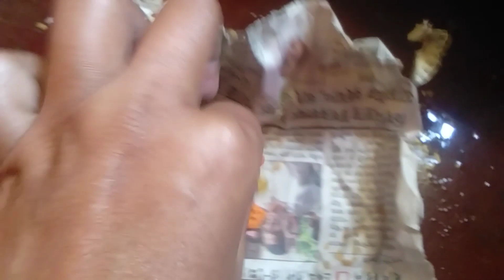Ghar mei bishnu puja ho rehi hei ll bishnu puja vlog ll narayan shila puja vlog ll daily vlogs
Ghar mei bishnu puja ho rehi hei ll bishnu puja vlog ll narayan shila puja vlog

daily vlogs

😍 : l sincerely thank all of u, my lovely subscribers and also my viewers for chosing to click on my video.Really appreciate from all my😍

**Copyright : All the content published on this channel is protected under the copyright law and should not be used / reproduced , in full or part , without the creator's ( pujas vlogs) prior permission.